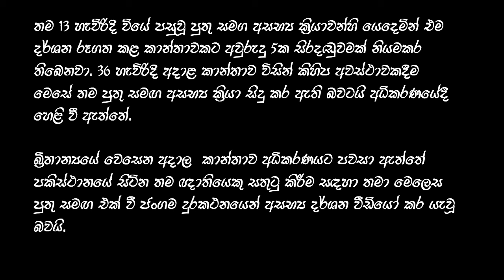පුතු සමග රමණය කළ අම්මා මස්සිනාට බලන්න වීඩියෝවකුත් හදලා..!